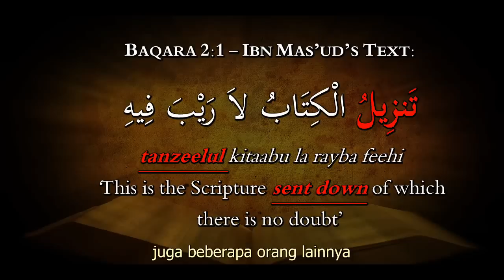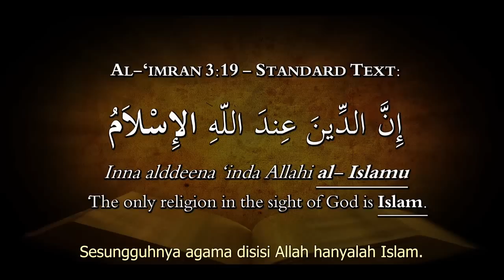(Ind) 2.3 Perbedaan Kecil Teks dalam Al-Kitab dan Al-Quran